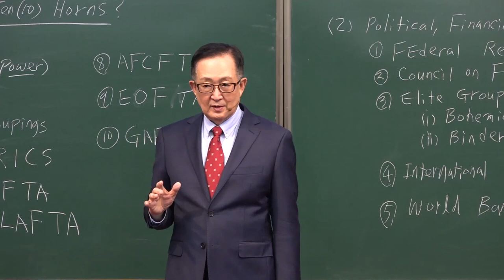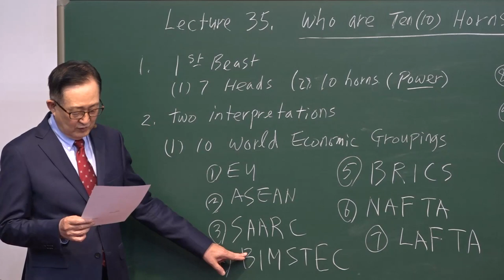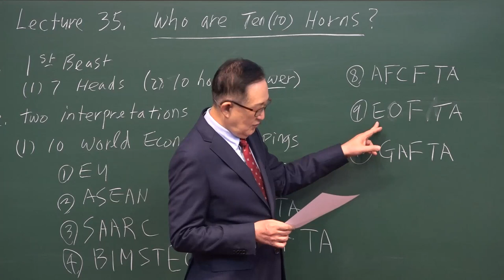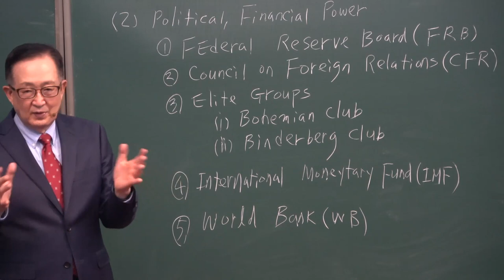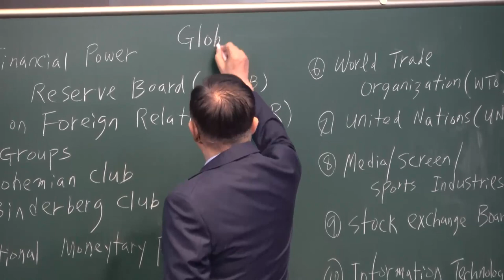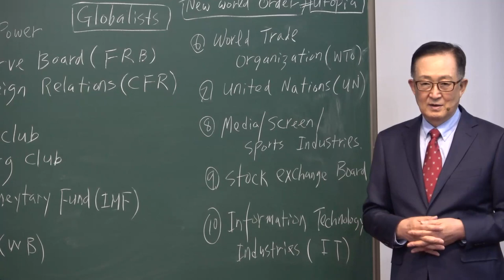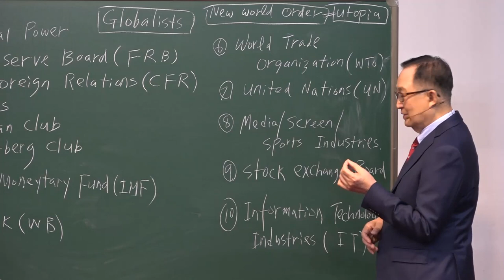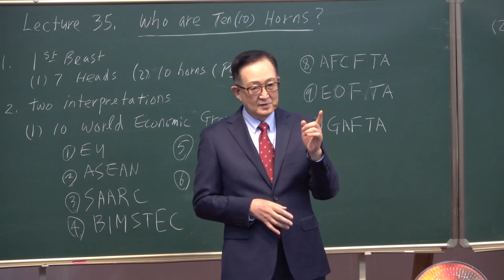2-35. Who are Ten Horns? /Thomas Hwang/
[ II. What are the End Time doctrines? ]
#2-35. Who are Ten Horns?